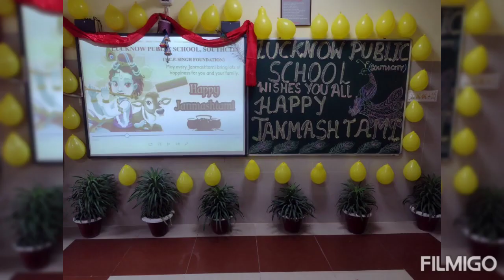Janmashtami Celebration_LPS, South City